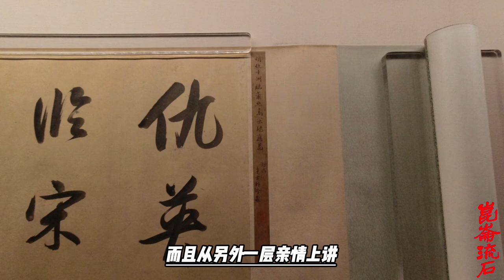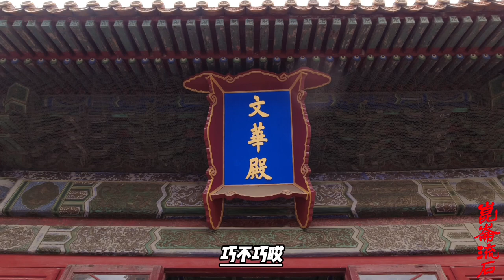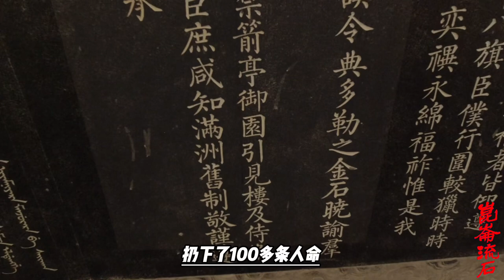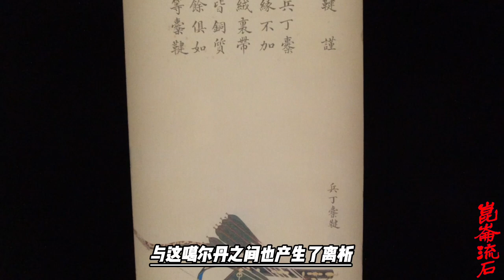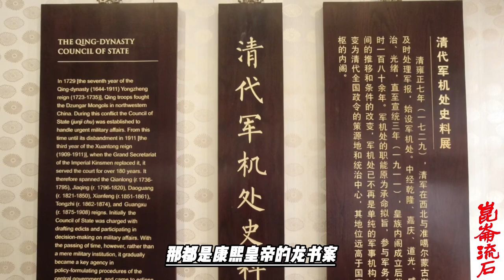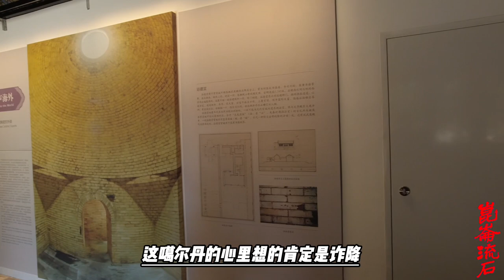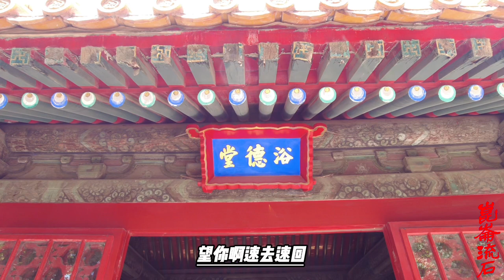噶尔丹走投无路，兵将纷纷投降清朝，欺骗康熙假意投降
而此时噶尔丹逃回科布多，陆续收集残部，还有四千来人，但形式却很不乐观，据投降过来的噶尔丹部下说，是“困穷已极”，牲畜寥寥无几，很多人连帐篷都没有，甚至到了挖草根果腹的境地。
于是噶尔丹的部下纷纷弃噶尔丹而去，有些人投降了满清，有些人投奔了策妄阿喇布坦，比如噶尔丹的一个部下一次就带了一千人投奔了策妄阿喇布坦。
等到1696年的11月，噶尔丹身边仅剩下几百人